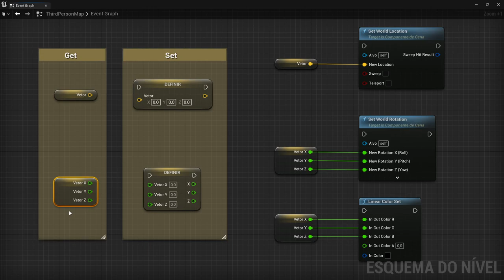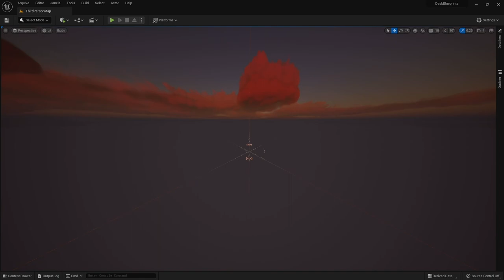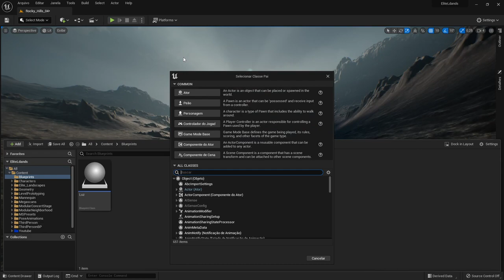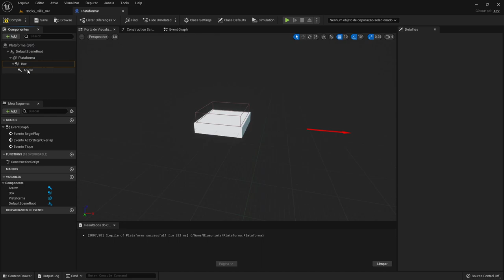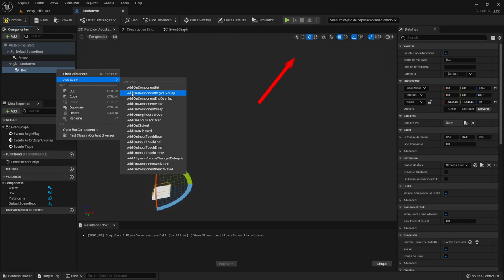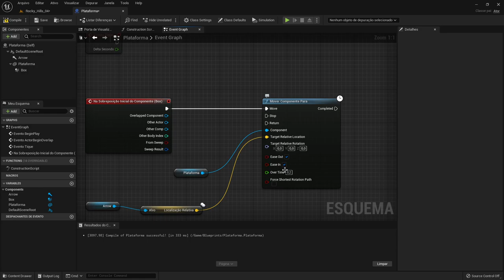Variável Vector - #07 Unreal Engine 5 Blueprints Tutorial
Nesse vídeo, veremos diferentes maneiras de como usar vetores dentro da Unreal Engine 5 e alguns conceitos básicos sobre localizações no plano 3D.

► Guia:

00:00​    ► Introdução a variável Vetor
01:01    ► Localização no mundo - World Location
02:56    ► Velocidades
03:44    ► Criando uma Plataforma usando Relative Location
06:49    ► Código e Execução

🚀 Adquira meu curso e domine a Unreal Engine! 🚀

🌟 Acesso vitalício para você aprender no seu ritmo.